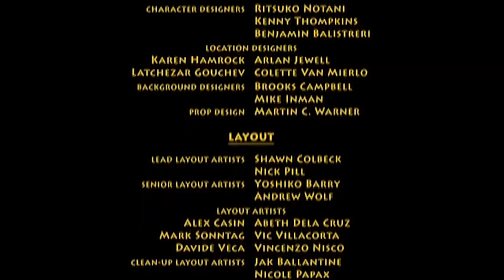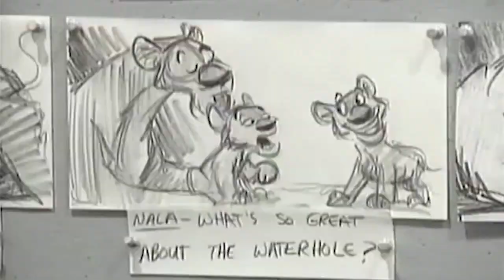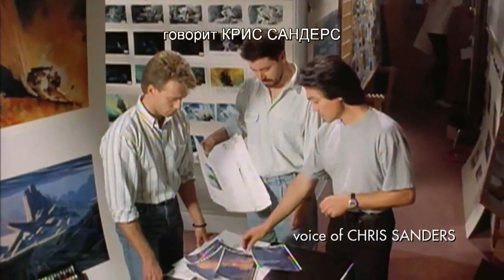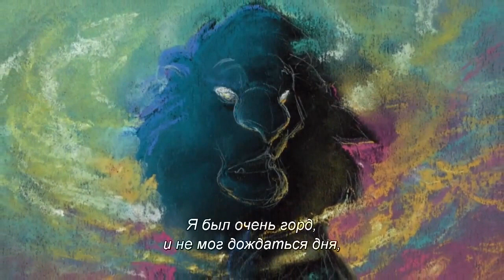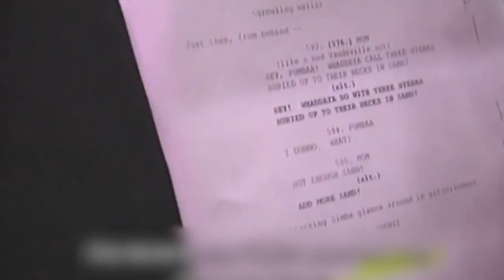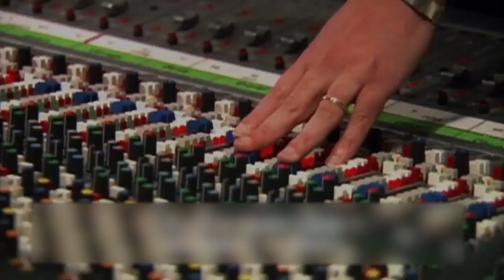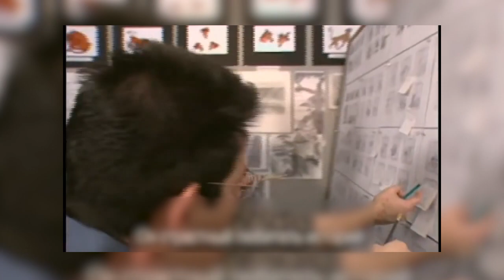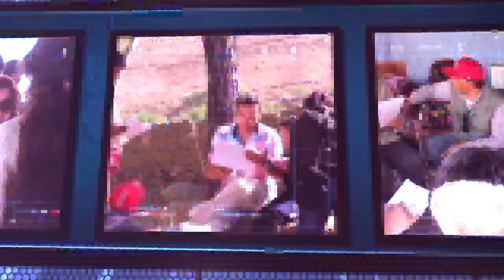Асрори филмофари ШОХШЕР Симбо 2018